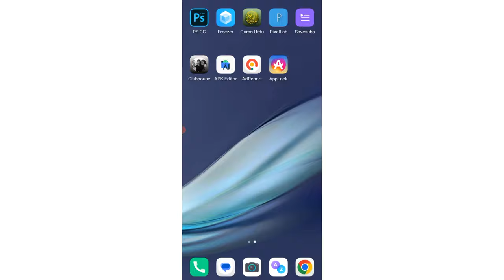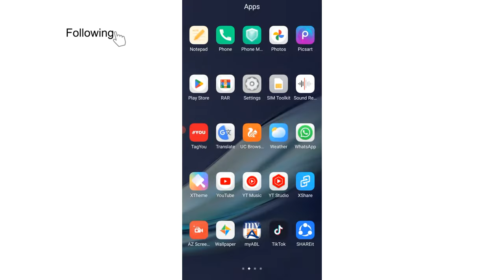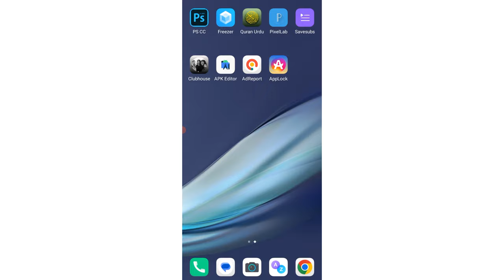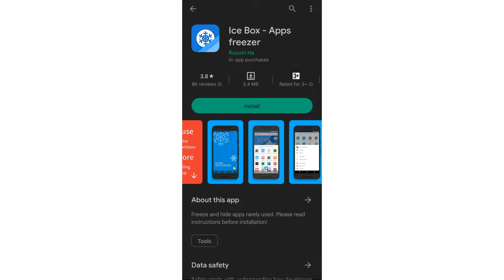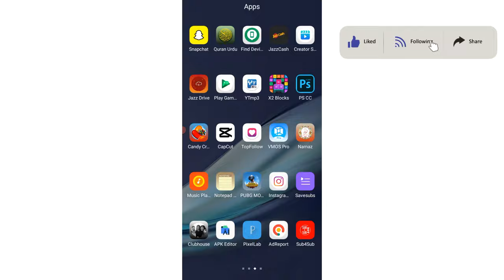Freezer App Kaise Kare?